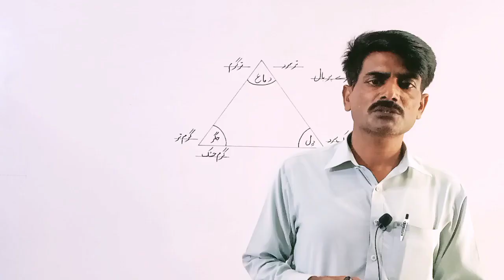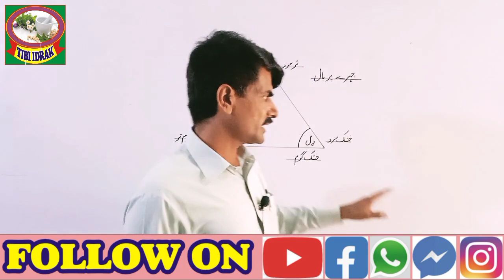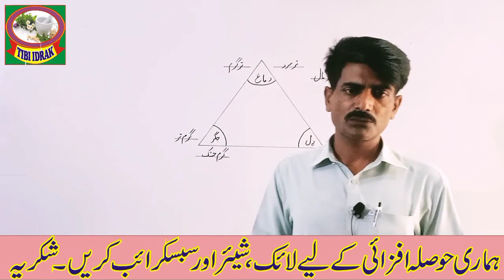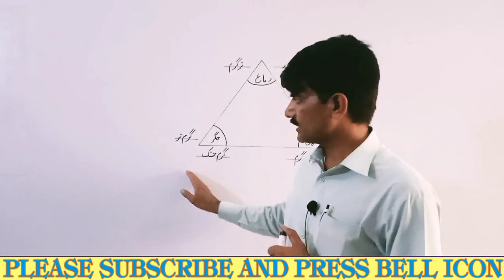hair on face/chehre par bal/چہرے پر بال/qanoon mufrad aza/hakeem muhammad arshad@tibiidrak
In this video you will know about hair on face/chehre par bal. Its symptoms and how to cure it@tibiidrak

For more information. You can join and contact by these links and numbers.

What app:.

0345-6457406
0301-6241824